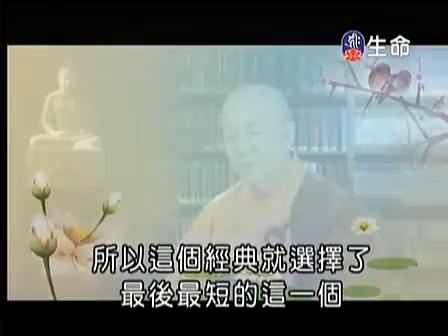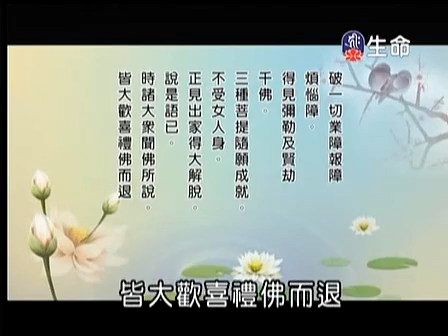明證法師《佛說彌勒大成佛經》13